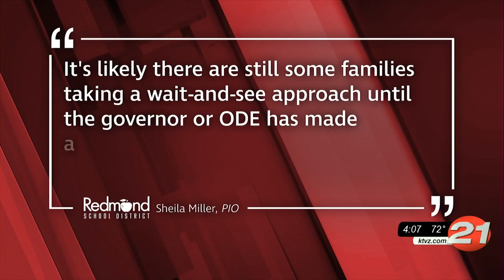C.O. kindergarten numbers, down during COVID, could see rebound this fall